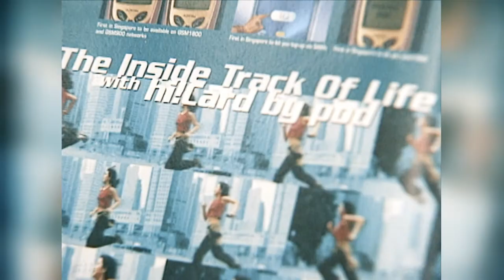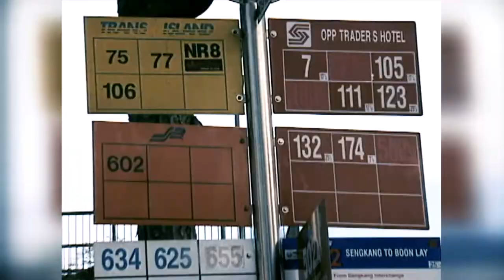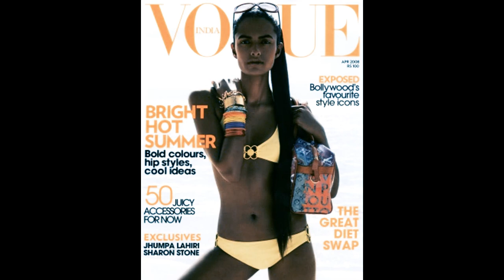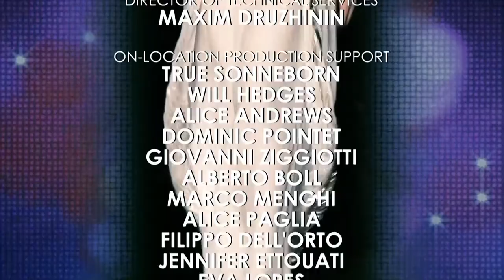SuperModels Du Monde - Asia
From Europe to Asia, they are Queens of podiums, and favorite of designers. Episode by episode, celebrate our countdowns of all the best Supermodels “du Monde”.